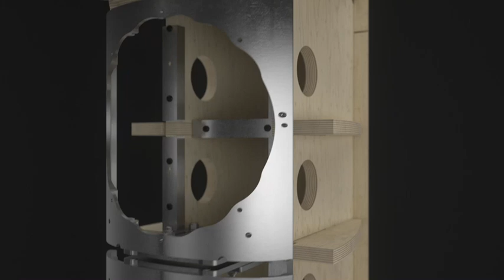Bowers & Wilkins 800 Series Diamond D4 is coming soon